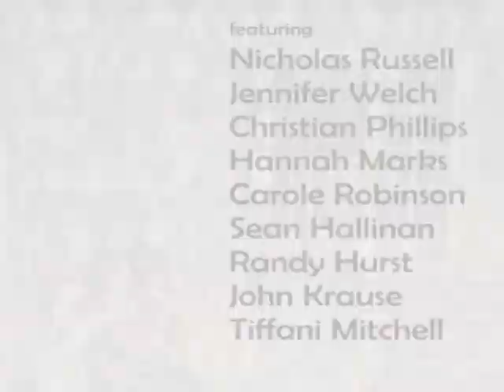Actors Theatre SF / Cat on a Hot Tin Roof / Tennessee Williams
Now playing till Oct 22nd
Wed thru Sat at 8 p.m.

Directed by Keith Phillips and James Baldock, Designed  by Biz Duncan

featuring:Jennifer Welch, Nicholas Russell, Christian Phillips, Hannah Marks, Carole Lynn Robinson. Sean Hallinan, Randy Hurst, John Krause, and Tiffani Mitchell

One of the most acclaimed productions of the 20th century, Cat on A Hot Tin Roof tells the drama of seething passions that beset a wealthy Southern family whose lives are stripped of pretense in a shattering moment of revelation. Winner of the 1955 Pulitzer Prize, the piece was an instant phenomenon during its original Broadway run and has been called "The masterpiece that changed American Theatre forever". A film adaptation in 1958, starring Elizabeth Taylor and Paul Newman, was nominated for 6 Academy Awards.

Cat on a Hot Tin Roof is the story of a Southern family in crisis, focusing on the turbulent relationship of a husband and wife, Brick and Maggie Pollitt, and their interaction with Brick's family over the course of one evening gathering at the family estate in Mississippi, ostensibly to celebrate the birthday of patriarch and tycoon "Big Daddy" Pollitt. Maggie, has escaped a childhood of desperate poverty to marry into the wealthy Pollitt family. The favored child, Brick, has neglected Maggie and ignores his brother's attempts to gain control of the family fortune. Brick's indifference and his near-continuous drinking dates back to the recent suicide of his friend Skipper. Big Daddy is unaware that he has cancer and will never live to see another birthday; his doctors and his family have conspired to keep this information from him and his wife. His relatives are in attendance and attempt to present themselves in the best possible light, hoping to receive the definitive share of Big Daddy's enormous wealth.

Mendacity is a primary theme in the play. Moreover, Cat on A Hot Tin Roof revolves around the lies in the aging and decaying Southern society. With the exception of Brick, the family lies to Big Daddy and Big Mama, as does the doctor. Big Daddy lies to his wife. The play alludes to the presence of homosexuality in Southern society and examines the complicated rules of social conduct in this culture. Tennessee Williams himself was unclear about the nature of Brick's feelings for his friend Skipper while developing different versions of the play.